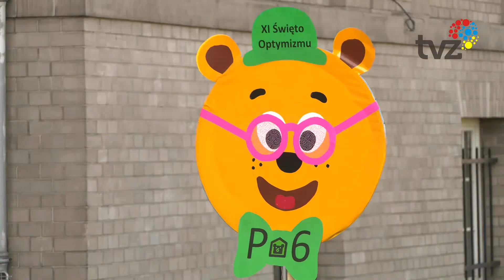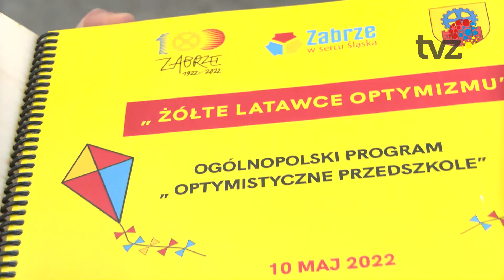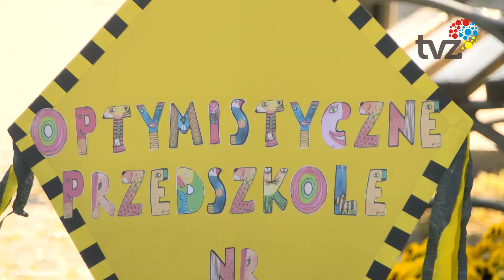DZIEŃ OPTYMIZMU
Optymizm jest bardzo ważny w życiu codziennym. Zabrzańskie przedszkolaki wiedzą o tym bardzo dobrze ponieważ na co dzień w ich przedszkolach realizowany jest program „Optymistyczne przedszkole”.